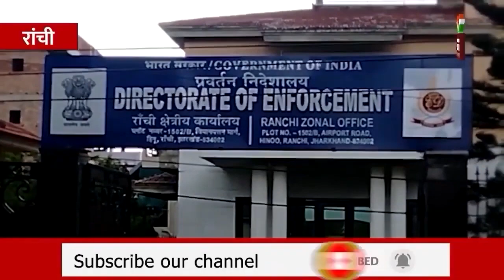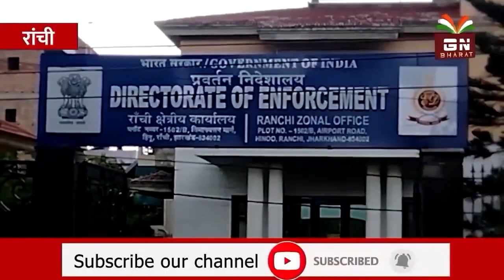I Am Wait कहने वाले पंकज मिश्रा जाएंगे पागलखाना, CIP ले जाने की तैयारी में प्रशासन